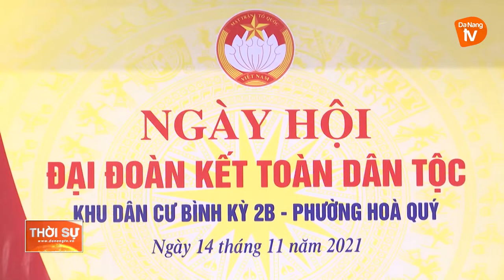PHƯỜNG HÒA QUÝ: NGÀY HỘI ĐẠI ĐOÀN KẾT TOÀN DÂN TỘC